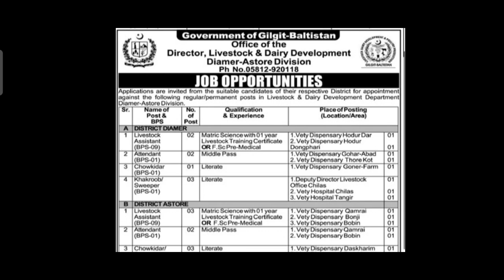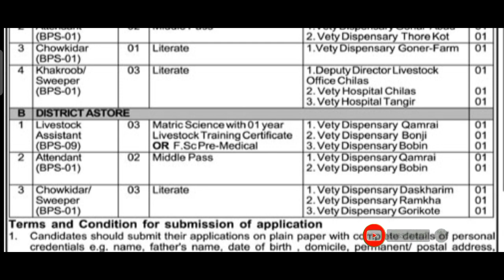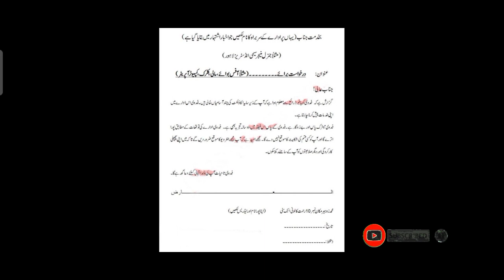Livestock and Dairy Department Jobs August 2022 | New Jobs 2022 | Latest Jobs in Pakistan 2022 Today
In this video, I'll tell you (New Livestock and Dairy Department Jobs 2022 | Govt Jobs 2022|Jobs in Pakistan ) if you want to Apply this job so I'll complete this job update. So let's get started...

Jobs Topic Cover:
- pakistan ranger
- teacher vacancy
- accounting jobs
- ppsc upcoming jobs
- pakistanjobsbank